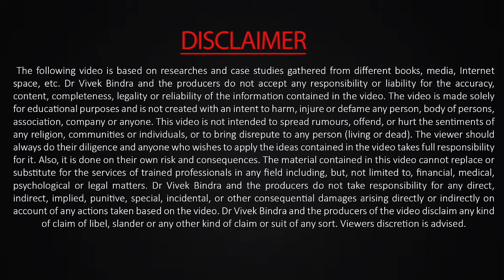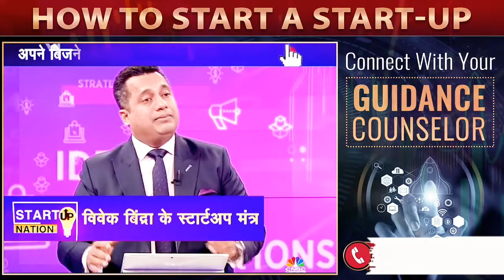How to start a Startup | Dr. Vivek Bindra | CNBC Live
How You Can Start Your Start-Up,

Join EAE - Learn Business Strategies & Framework from Business Tycoons

Everything about Entrepreneurship course is the World’s Most Affordable Complete Business Management Program in Hindi.
Now Learn Anytime, Anywhere only on Bada Business Application.

Bada Business Thane